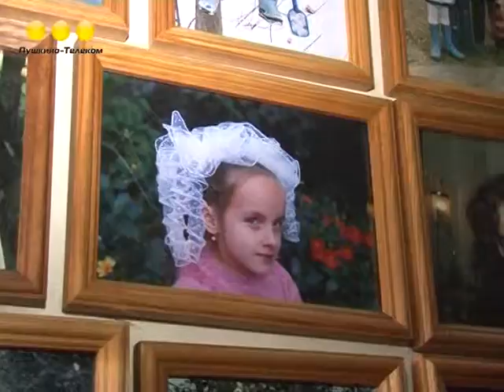podkluchenie.mpg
Подключение к сети Интернет по государственной программе "организация специализированных рабочих мест для детей инвалидов"